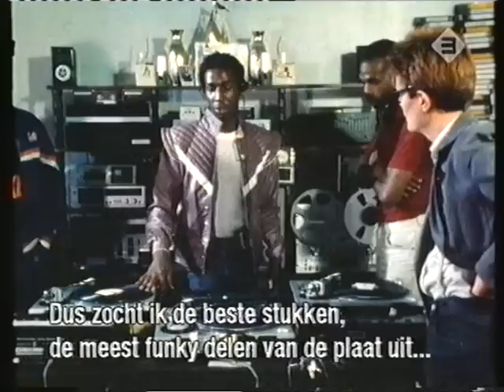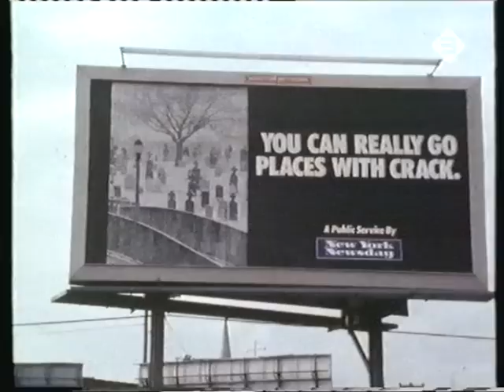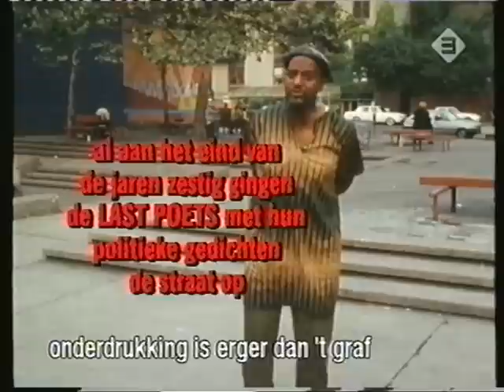Big Fun In The Big Town - Dutch TV Hip Hop Doc (1986)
Big Fun In The Big Town - Dutch TV Hip Hop Documentary (1986)
Director: Bram van Splunteren
Presenter: Marcel Vanthilt
Interview format documentary about the Bronx's rap culture.

Some of the local celebs included:
Grandmaster Flash, Doug E Fresh, Roxanne Shante & Biz Markie, Russell Simmons, Run DMC, LL Cool J & E Love, Suliaman El Hadi of the Last Poets, Schoolly D & DJ Code Money.